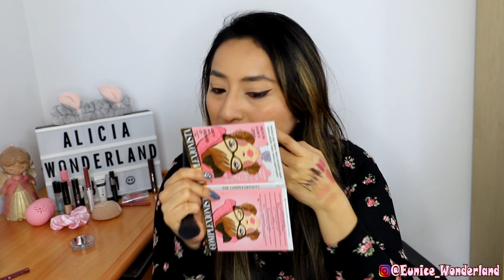CALENDARIO ADVIENTO DE BELL HYPOALLERGENIC CHOLLAZO 22€🤯🥰APLICO TODO CONFORME SALGAN LOS PRODUCTOS